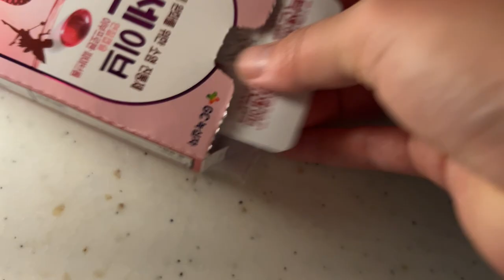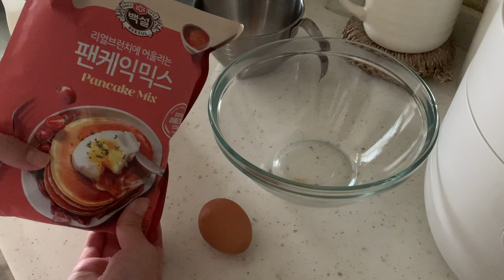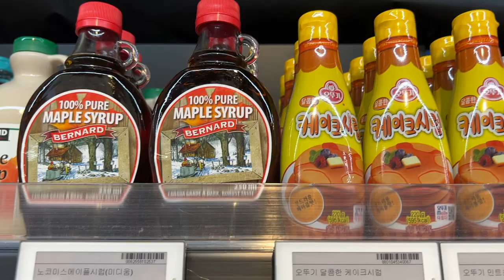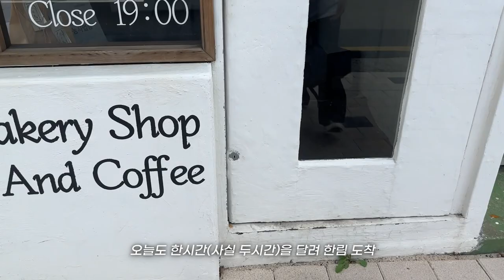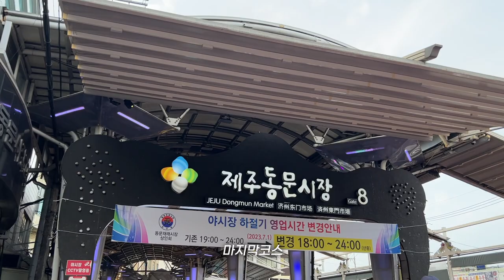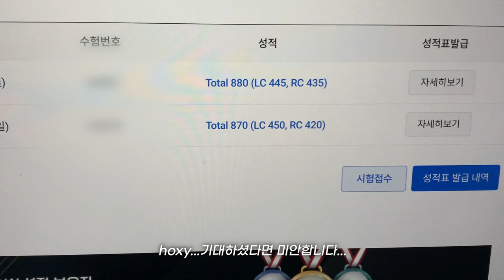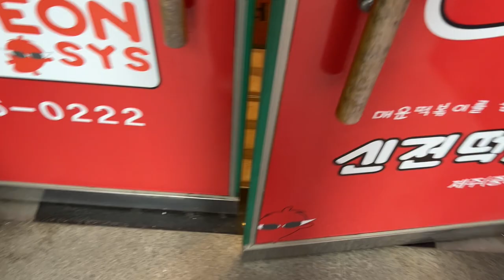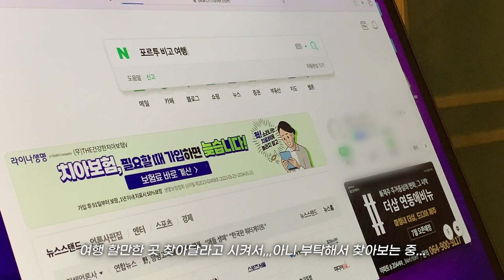eng) 취준생 지망생 브이로그 | 국취제 상담, 내배카 발급 받기 | 토익 점수… | 금능해수욕장, 해화탕